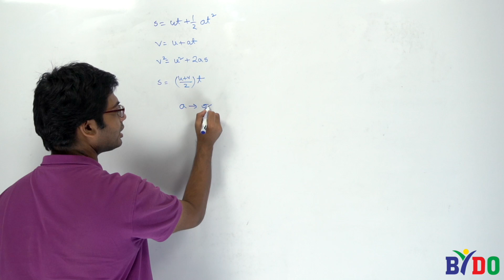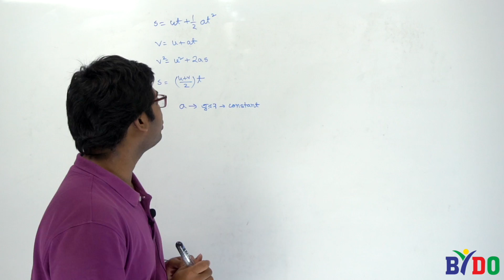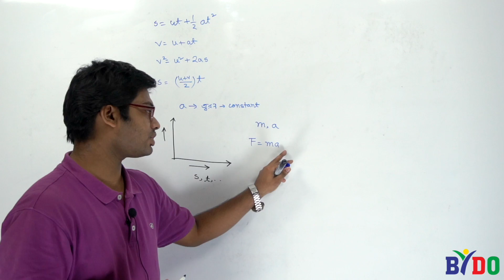বিশ্ববিদ্যালয় ভর্তির গুরুত্বপূর্ণ ১০০টি কনসেপ্ট| পর্ব-৩৭| গতির সূত্রের প্রয়োগ